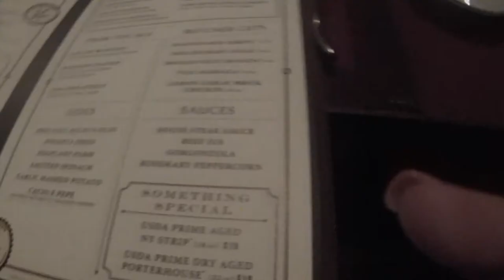Celebrity Cruise Vlog #3 - Day At Sea #1 | July 2, 2018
It is long overdue, but here is Day 3 of my Western Caribbean cruise on the Celebrity Equinox. It is so short only because I didn't get much footage due to the day being an at sea day. Enjoy!